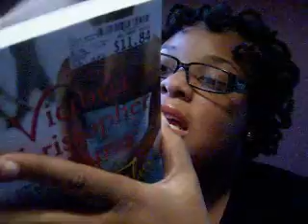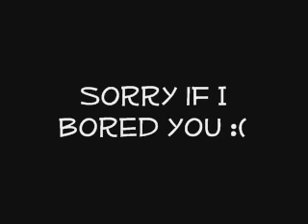Boredom...and a little depression I guess...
Don't be worried, today was just a loooooooooong day. :(